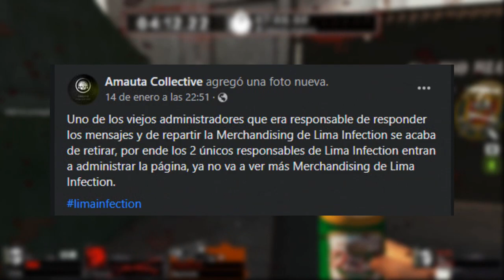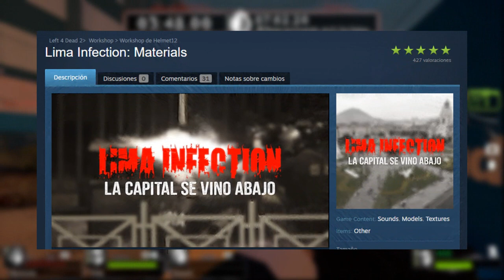¡¿ARENALES EN LEFT 4 DEAD 2?! - EL FUTURO DE LA CAMPAÑA PERUANA LIMA INFECTION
Hoy les traigo UN VIDEO ESPECIAL presentando LA NOTICIA DEL FUTURO MAPA DE ARENALES y de lo que se sabe de LA FUTURA CAMPAÑA PERUANA LIMA INFECTION de LEFT 4 DEAD 2, creado por AMAUTA COLLECTIVE, no olviden dar pulgar arriba, suscribanse para más contenido zukulento y compartan este vídeo con sus amigos, GRACIAS!

¡¡SE VIENEN NUEVAS SORPRESAS AL CANAL!!!